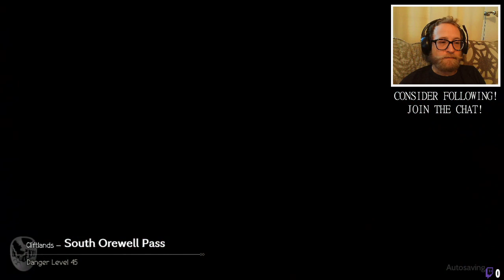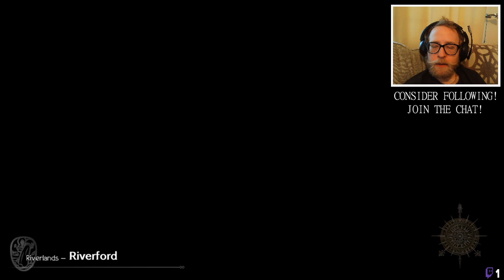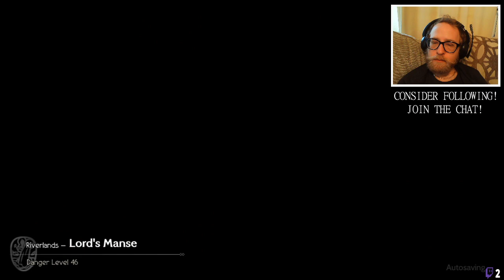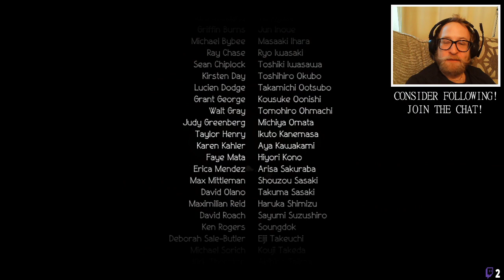Octopath Traveler: Part 33 - Olberic's Finale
The most noble of warriors.

Twitch.tv/wavedog23
Twitter.com/wavedog23